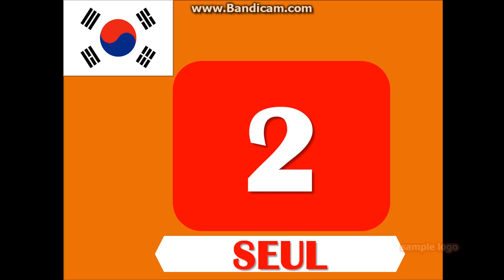10 NAJMNOGOLJUDNIJIH GRADOVA (GRADOVA SA NAJVECIM BROJEM STANOVNIKA)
Izvinite ako sam zaboravio reći države u kojima se nalaze ti gradovi:
10 Kina
9 Filipini
8 Brazil
7 SAD
6 Indija
5 Indija
4 Meksiko
3 Kina
2 Južna Koreja
1 Japan